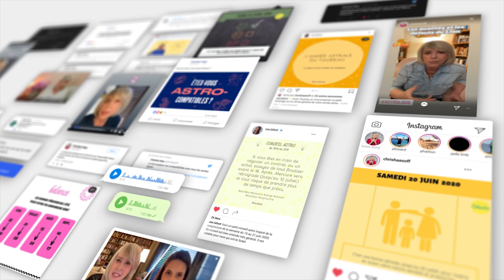Horoscope Gémeaux ♊️ août 21 🏖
🏖 horoscope des Gémeaux ♊️ pour le mois d'août #2021 avec des conseils en astrologie et en psychologie.
🏖 Pour tout savoir de votre mois d'août, regardez l'horoscope de votre signe  et celui de votre ASCENDANT pour plus de précision.

🏖 Éphémérides du mois d'août:
- Soleil : Lion puis Vierge à partir du 22
- Nouvelle Lune : le 8 à 16°du Lion
- Pleine Lune : le 22 à 29° du Verseau
- Mercure : Lion puis Vierge à partir du 11
- Vénus : Vierge puis Balance à partir du 16
- Mars : 1° à 20° de la Vierge
- Jupiter : 29°r à 25°R Verseau
- Saturne: 10°R à 8°R Verseau
- Uranus : 14° Taureau. Rétrograde le 20
- Neptune : 22°R Poissons
- Pluton : 25°R à 24°R Capricorne